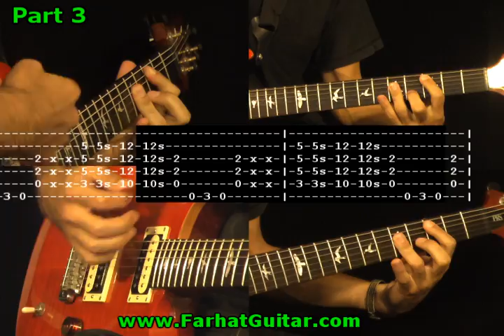Simple Man - Lynyrd Skynyrd Guitar Cover & Tabs Part 3/5 FarhatGuitar.com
See you
Marcos Farhat